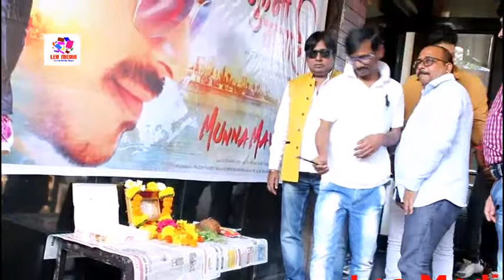"Munna Mawali" Bhojpuri Film प्रमोद प्रेमी का (2018 ) में महूरत